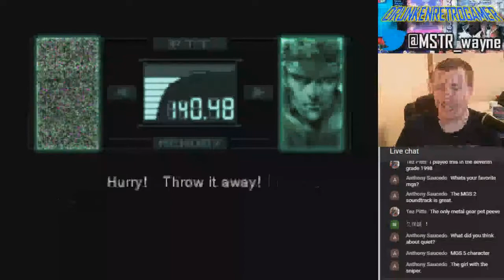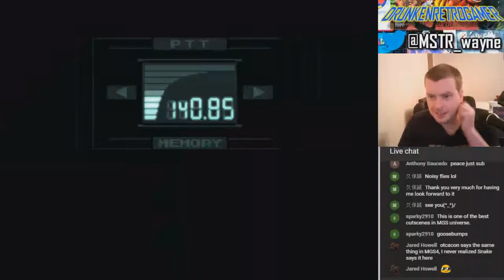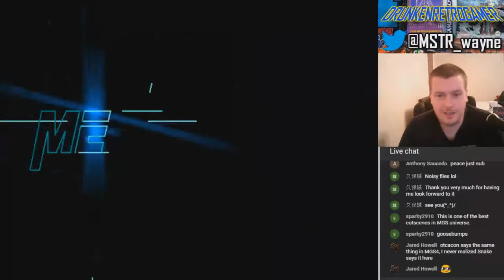Metal Gear Solid part2 - DrunkenRetroGamerMINI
Part 2 of when I streamed Metal Gear Solid. Highlights PEOPLE!!!